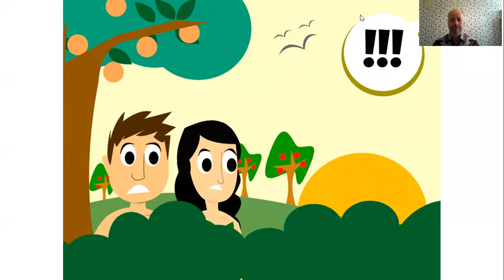All-age slot | The Lost Garden of Eden | Stephen Taylor